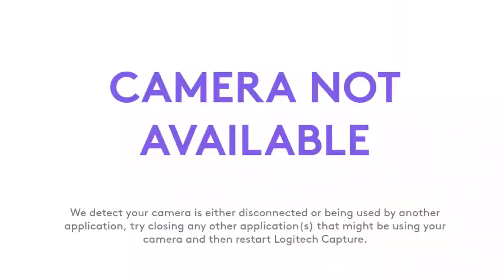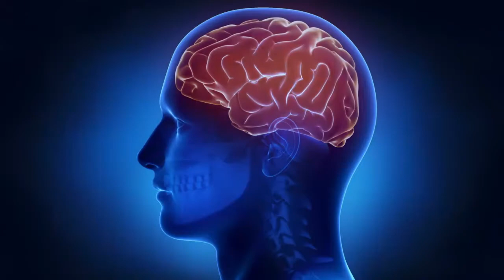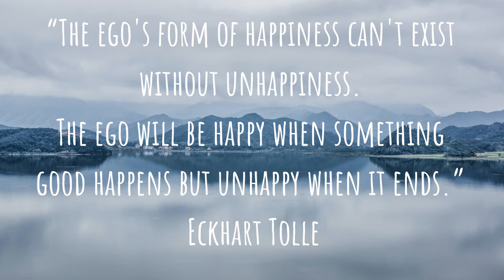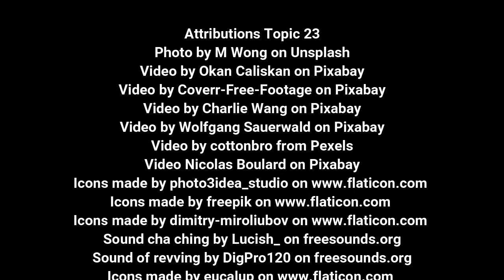Topic 23 The Ego Operating System and Happiness Part 1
In this lesson you will explore the relationship between ego and happiness, and why we get it wrong when it comes to “traditional” ways of searching for happiness. Sign up for the full course "Manage Your State of Wellbeing" on Udemy